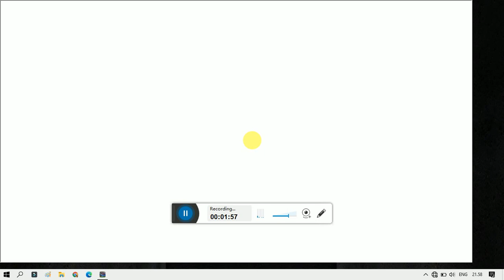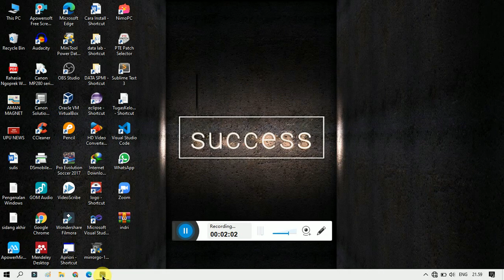🔴 LIVE Stream : Sevilla Fc vs Inter milan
Keseruan Bermain Pes
Source : 3antS Development & Strategies SL
Source : Pro Evolution Soccer 2020
Source : FIFA
Source : Konami, Konami Digital Entertainment, Konami Digital Entertainment, Inc.
Source : Beta Indonesia
Source : infobola TV
Source : beIN SPORTS Indonesia
Source : LaLiga Santander
source : TalkFCB
source : Tonton liga-liga terbaik hanya di beIN Sport
source : sctv
Source: fifa
Source : UEFA
source : champions
Source :  Konami